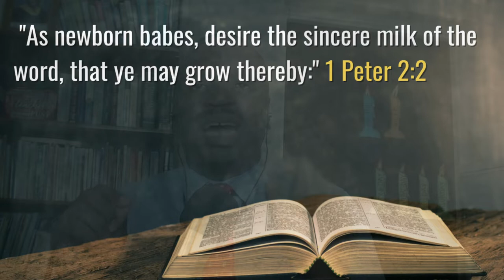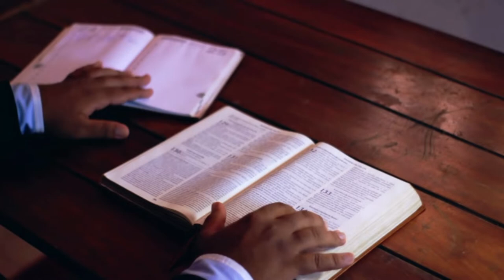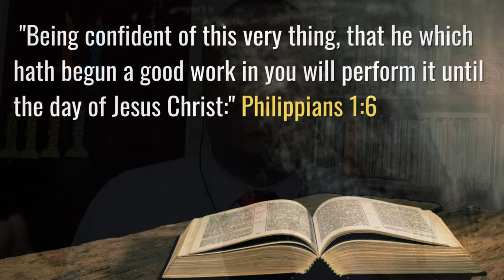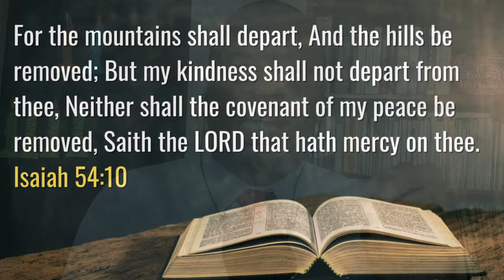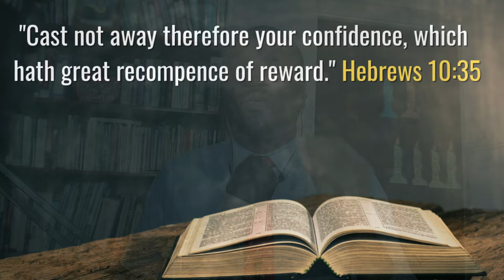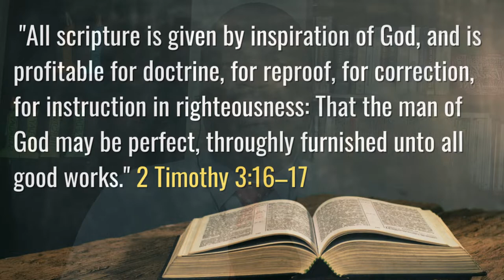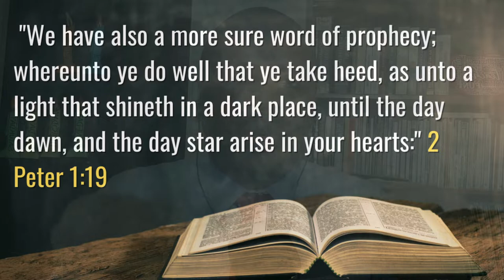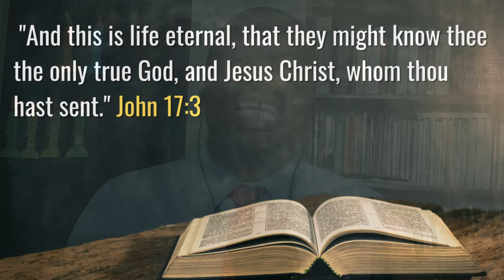How the Bible Helps you to Grow Spiritually - For New Believers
This is part one of my new series for New Converts. If you became a Christian within the last 12 months, then this series is for you. The decisions that you make within the first few weeks of your spiritual journey can help to determine success or failure. A strong foundation is very important to your development. Like the Apostle Peter, I would like to share with you, what I wish I knew when I just came to Christ so that you can avoid certain pitfalls.

Timestamps:
00:00 Introduction
02:07 By its promises
04:28 By its commands
05:11 By its wisdom
05:49 By its prophecies
07:11 By its doctrines
08:48 By its knowledge of salvation